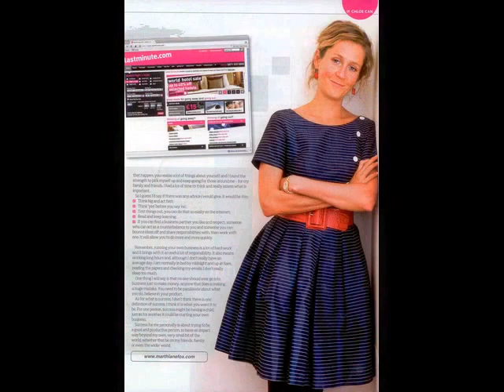If Chloe Can story Board